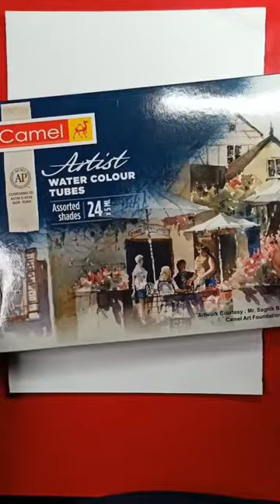#wite and watch😱😱#how to draw a night picture with water colours 🎨🖌️##